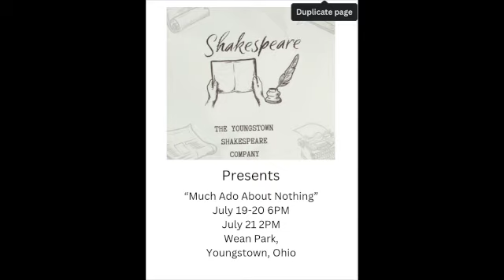Furiosa: A Mad Max Saga (2024) Before And After The Movie Podcast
Scooter and Art were joined in the After Segment by Kim A who had some interesting thoughts on Furiosa: A Mad Max Saga.

The film begins 15 to 20 years before the events of Fury Road, in a desert wasteland where warlords fight over the last remaining sources of water, food, weapons, and gasoline.  Furiosa gives the timeline of the character's life from her kidnapping by the henchmen of warlord Dementus to her revenge for the loss of her mother. For over a decade, she survives as a slave and, eventually, a trusted lieutenant of another clan.

Furiosa: A Mad Max Saga is worth the big screen and shows the genius of Director/Writer George Miller of creating a world that is totally post-apocalyptic, dirty and scary for any human.

Kim A talks about the upcoming The Youngstown Shakespeare production of “Much Ado About Nothing” coming in July at Wean Park in Youngstown, Ohio.